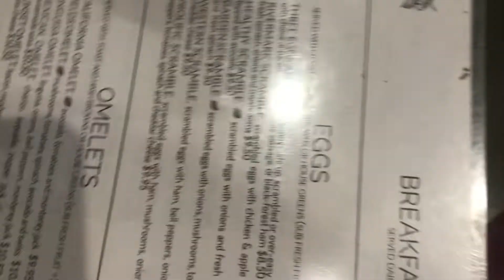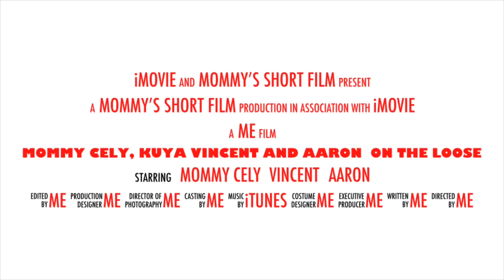Our breakfast short movie trailer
Thought something will smile everybody.